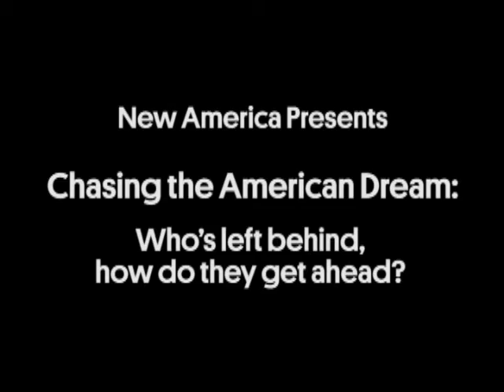Chasing the American Dream: Who's left behind, how do they get ahead?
Chasing the American Dream:
Who's left behind, how do they get ahead?

Barriers to achieving the American Dream have become more visible than success stories.  More than four years after the Great Recession officially ended, 10.5 million people are out of work - and millions more struggle to make their paychecks stretch as far as their needs. One out of every 34 Americans is either behind bars, on probation, or on parole, relegating them to the margins of society, the economy, and even democracy.

Too often, what should be temporary setbacks like these create permanent roadblocks to getting back on track. And, with new technologies, past misfortunes and mistakes live on in public view and can prevent access to employment, a bank account, housing - or even the public assistance needed just to put food on the table.

What happens to the American Dream in the face of these modern realities and what will it take to restore its promise to more Americans? New America's Asset Building Program hosted an exploration of these questions with Mark Rank and Thomas Hirschl, the authors of new book Chasing the American Dream, as well as a distinguished panel of experts.

Join the conversation online using ShapeOurFortunes and following @AssetsNAF.

Participants
Welcome:
Aleta Sprague
Policy Analyst, Asset Building Program, New America Foundation

Panelists:
Mark Rank
Herbert S. Hadley Professor of Social Welfare, Washington University in St. Louis.
Co-author, Chasing the American Dream: Understanding What Shapes Our Fortunes

Thomas A. Hirschl
Professor of Development Sociology, Cornell University

Harry J. Holzer
Professor of Public Policy, Georgetown University

Nicole Austin-Hillery
Director and Counsel, Brennan Center for Justice, Washington, D.C. Office

Seeta Gangadharan
Senior Research Fellow, Open Technology Institute, New America Foundation

Moderator:
Rachel Black
Senior Policy Analyst, Asset Building Program, New America Foundation